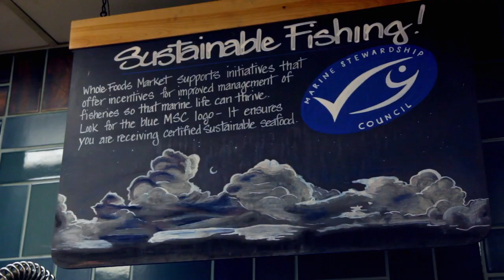Harpoon-Caught Swordfish | Seafood | Whole Foods Market®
Nova Scotia's harpoon fleet was the first swordfish fishery to be certified sustainable by Marine Stewardship Council (MSC). These skillful harpooners target large, mature swordfish one-by-one, virtually eliminating the chance of catching other marine life or harming ocean habitat.

The Nova Scotia harpoon fleet uses a traditional, time-honored fishing method, relying on knowledge and techniques handed down from generation to generation.

So get it while it's here! Harpooners bring us fresh swordfish for just a few months each summer, so now is the time to get cooking with this legendary fish.